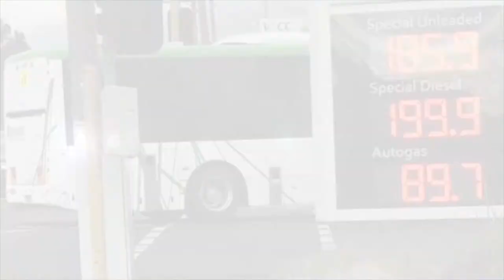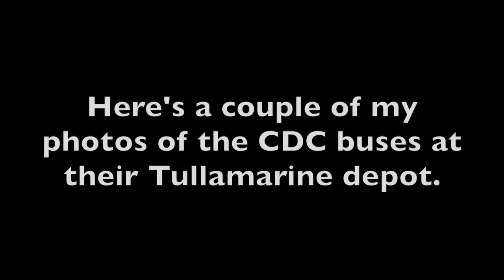CDC buses at their Tullamarine depot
As Tullamarine have most bus depots in Melbourne, I went to one of them called the CDC Tullamarine depot (located in Airport West). This bus depot was previously operated by Tullamarine Bus Lines (now CDC Melbourne). It is supplemented to the Route 477, 478, 479, 482, 484, 490 and 543 services. I haven’t seen anyone made a video of this bus depot before, so I will be the first one to film it. Most of the buses are in their ex-Tullamarine Bus Lines livery, while some of them are in CDC Melbourne and PTV liveries along with a few CDC Geelong buses are stored there. I also have two bonus photos of the same buses at this location. This was taken on June 29, 2022.